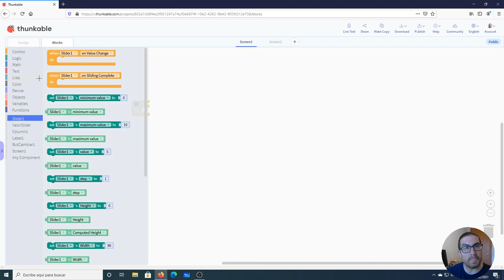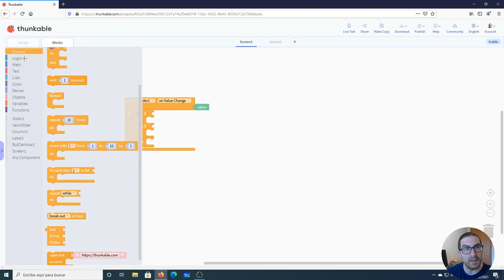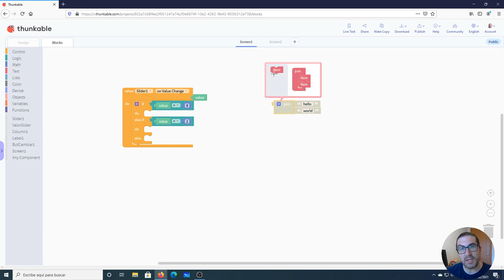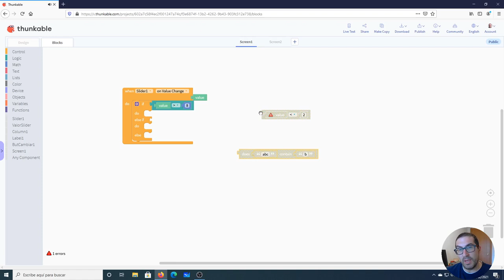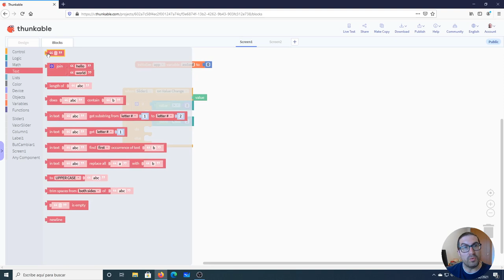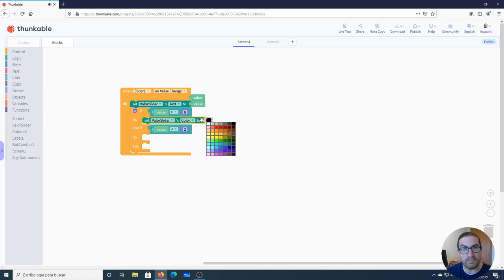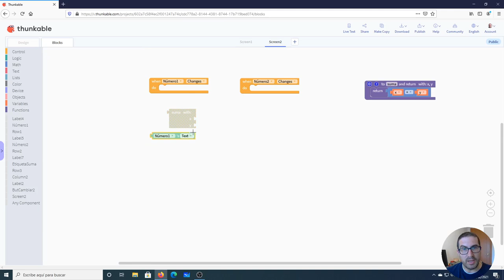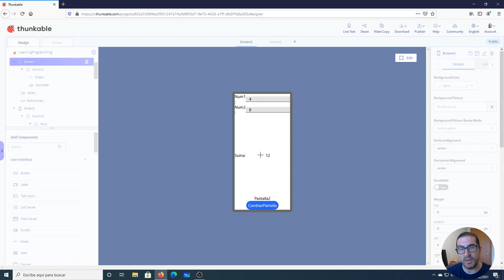Aprendiendo a Programar en Thunkable X | Tutorial Thunkable X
Este vídeo explica cómo programar con Thunkable X para crear sencillas aplicaciones para dispositivos móviles. Si quieres contribuir al desarrollo de video tutoriales:

Este video forma parte de un conjunto de video tutoriales creados para personas (incluido jóvenes y adultos) que quieren aprender a desarrollar Apps para Android o iOS con Thunkable X.